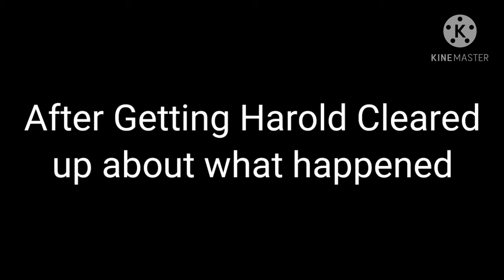The Walking Dead Gacha life ep 11 S1 A Mean Visitor Pt1